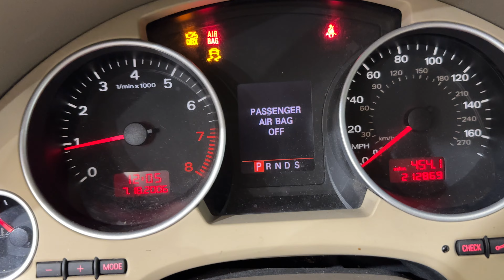FOR SALE - 23H0709 - 2008 AUDI A4 - 3.2L ENGINE